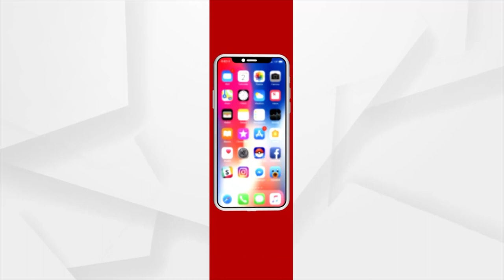ସାଧୁତା ନ୍ୟୁଜ ପକ୍ଷରୁ ଭୁବନେଶ୍ୱରରେ ବଣ୍ଟିଲେ ରାସନ ସାମଗ୍ରୀ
ମହାମାରୀ କରୋନାରେ ଦିନ ମଜୁରିଆ ମାନେ ବିଶେଷ ଭାବେ ପ୍ରଭାବିତ ହୋଇଛନ୍ତି । ଏହାକୁ ଦୃଷ୍ଟିରେ ରଖି ସାଧୁତା ନ୍ୟୁଜ ପକ୍ଷରୁ ଭୁବନେଶ୍ୱରର ନୀଳାଦ୍ରୀ ବିହାର ଇସାନେସ୍ବର ମନ୍ଦିରରେ 50 ରୁ ଉର୍ଦ୍ଧ ରାସନ ସାମଗ୍ରୀ ବଣ୍ଟନ କରାଯାଇଛି ।